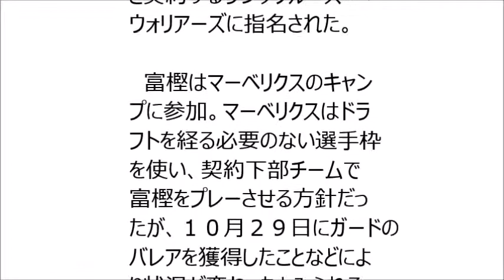ＮＢＡＤリーグドラフト 富樫はウォリアーズ下部へ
米プロバスケットボール、ＮＢＡの下部リーグ、Ｄリーグのドラフトが１日、行われ、日本代表ガードの富樫勇樹（２１）は２巡目でウォリアーズと契約するサンタクルーズ・ウォリアーズに指名された。

　富樫はマーベリクスのキャンプに参加。マーベリクスはドラフトを経る必要のない選手枠を使い、契約下部チームで富樫をプレーさせる方針だったが、１０月２９日にガードのバレアを獲得したことなどにより状況が変わったとみられる。Ｄリーグは１４日に開幕する。（共同）
[ スポニチアネックス2014年11月2日 ]